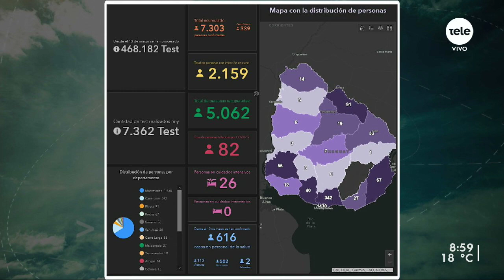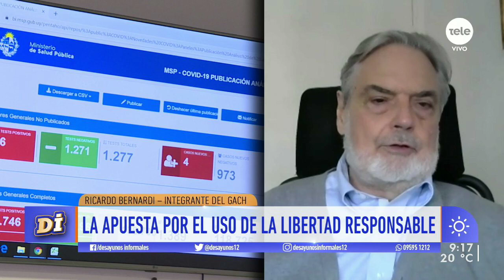Ricardo Bernardi: "Manejemos con cuidado el temor porque se dispara y el pánico no ayuda"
El integrante del GACH dijo que se deberá "manejar racionalmente el temor" y agregó que "aceptemos que este diciembre y la lucha contra el coronavirus vamos a tener duelos afectivos".